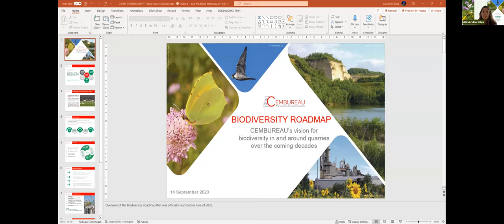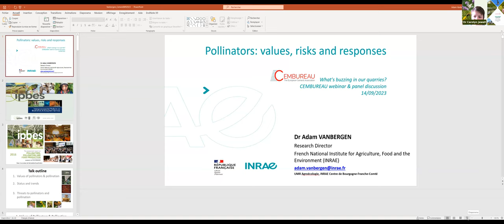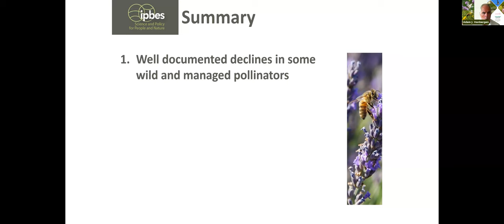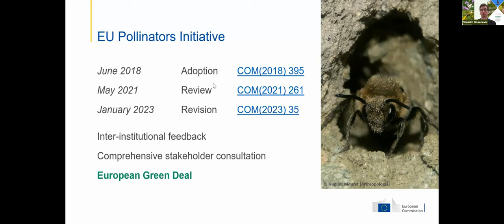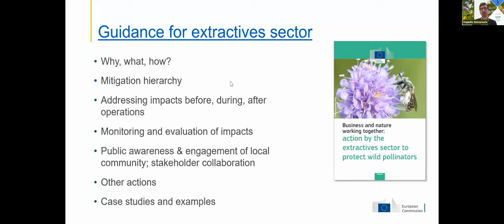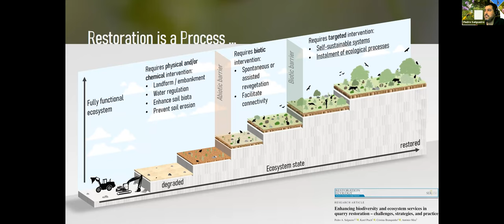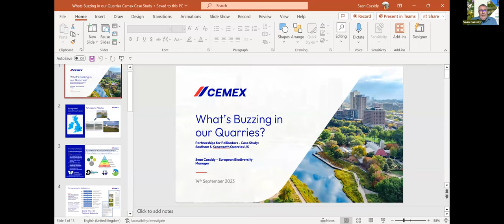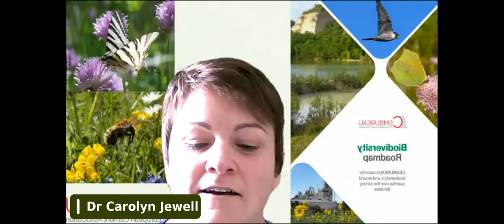What's buzzing in our quarries? The European cement sector gives pollinators a helping hand.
Evidence increasingly showcases the value of quarries, both active and rehabilitated, as abundant sources of pollen and nectar, vital to the survival and prosperity of pollinators. Aligned with CEMBUREAU Biodiversity Roadmap, the EU cement sector has pledged to undertaking strategic actions to support the conservation and rehabilitation of wild pollinator populations within its quarries. This webinar, "What's buzzing in our quarries?", organised by CEMBUREAU, the European Cement Association, brought together key stakeholders from the European Commission, academia, and the cement industry to discuss how the sector is not only mitigating pollinator decline but actively contributing to their resurgence across Europe.